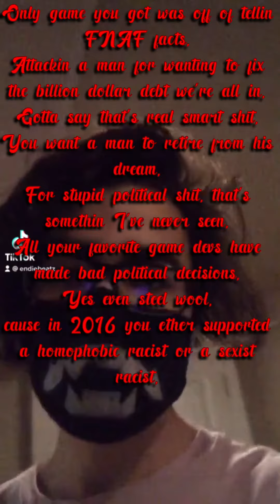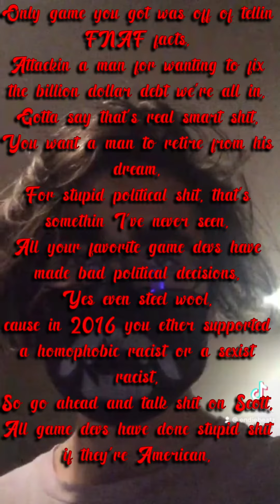ClownJewel Diss - Endie (Official Audio)